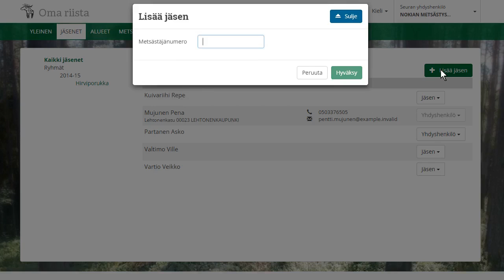Jäsenen kutsuminen seuraan Oma riista -palvelussa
HUOM: Tämä ominaisuus on vain Seurapilotti -testiryhmän käytössä.

Videossa kerrotaan, kuinka seuran yhteyshenkilö voi kutsua jäsenet seuraan Oma riista -palvelusa. Jäsenet näkevät palvelussa seuran metsästysalueet, jäsenlistan sekä metsästysalueelta kertyneen saalistilaston.